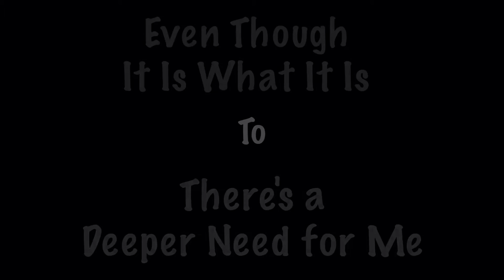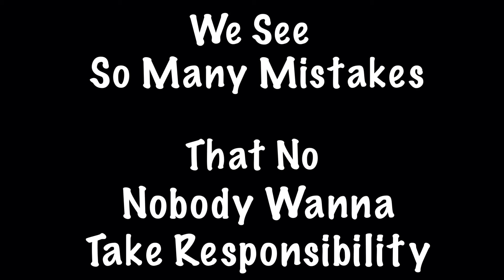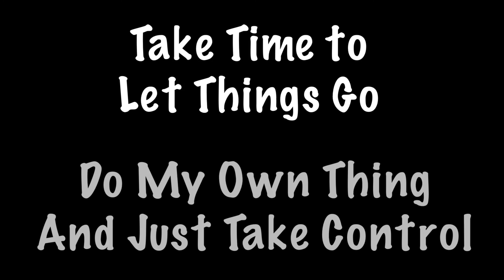Shawn Stockman - Let Things Go (w/ Lyrics)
"Let Things Go" by Boyz II Men member Shawn Stockman was released on October 7th, 2016 through his Tru Society SoundCloud page, and is part of his upcoming "Untitled" EP, coming soon. This is the lyric video for the song, but you can find a link to his SoundCloud page down below. Enjoy!

Please Support The Artist By Listening To Or Buying Their Music/Albums.}